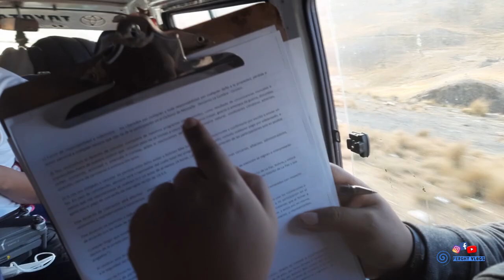LA CARRETERA MÁS PELIGROS4☠ DEL MUNDO🌎, Yungas Bolivia🇧🇴 camino del la MUERT3 | 1era PARTE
SOY UN Boliviano SOÑADOR, QUE QUIERE ALCANZAR LO INALCANZABLE, quiero VIVIR nuevas EXPERIENCIAS con USTEDES FAMILIA HERMOSA.
MI CANAL DE YOUTUBE es de Entrevistas, Comida y Cultura.
❗Viva Bolivia🇧🇴 Crj. 🌶❗❗❗